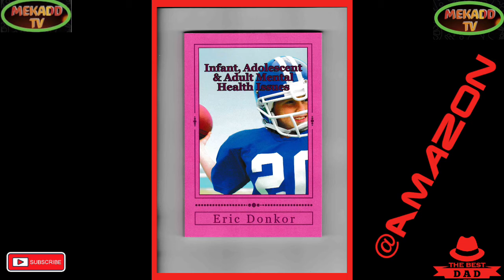PRINCE WILLIAMS PROCLAIMED PRINCE OF WALES & PRINCE CHARLES RIGHTFULLY CROWNED KING CHARLES